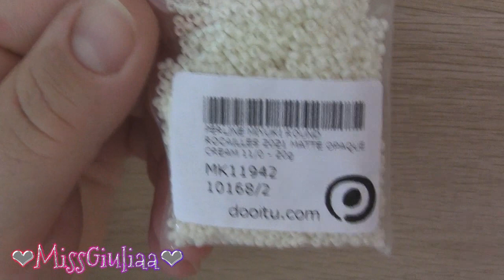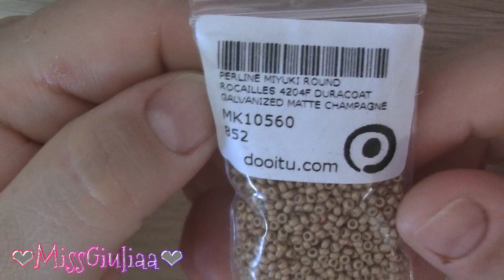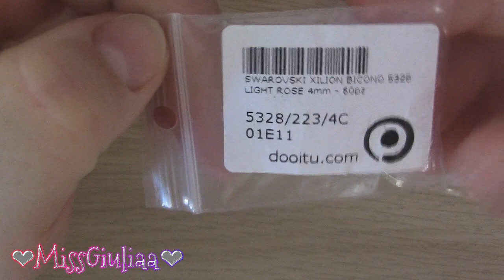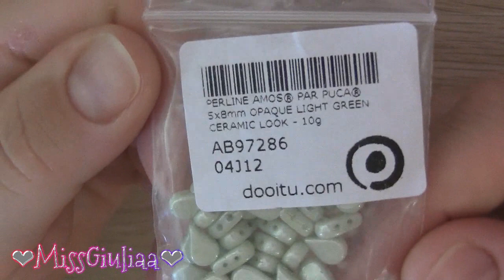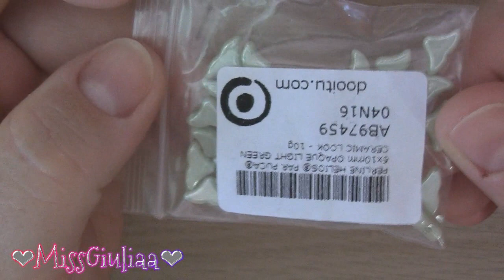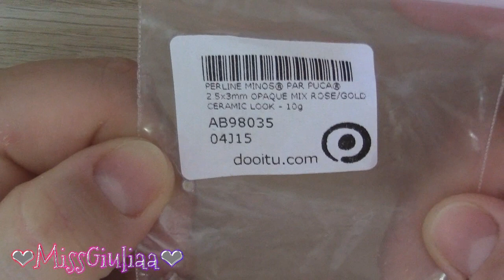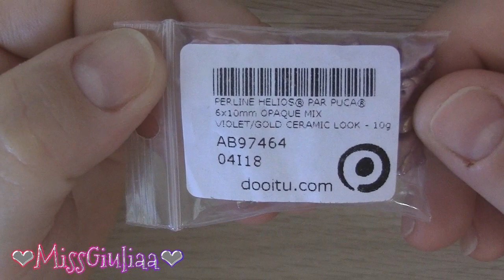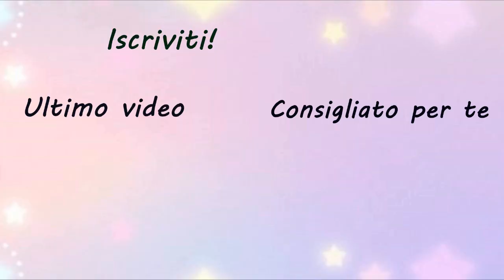Unboxing dooitu - Le Perle Par Puca | MissGiuliaa - collaborazione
Prodotti scelti dal sito Dooitu.com
Rocaille miyuki
rivoli
perline par Puca
helios: